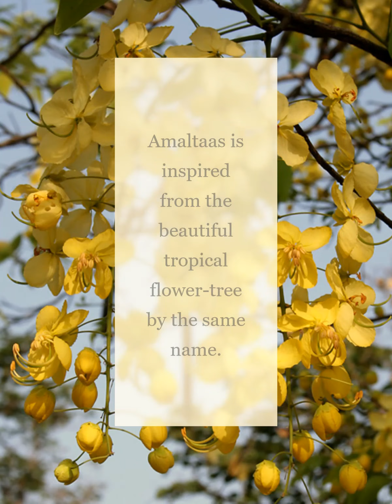Hello Amaltaas!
Know more about us at Amaltaas, Jewellery for the Ready You!